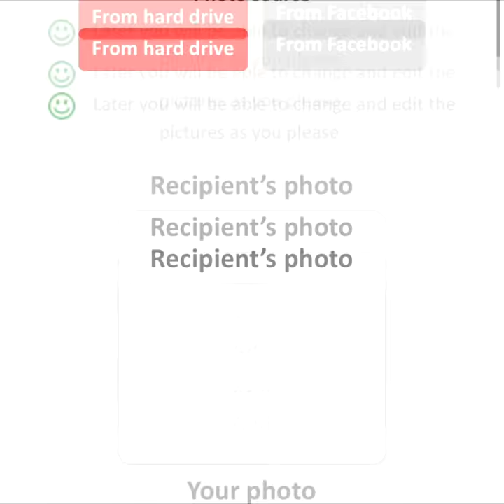Video from Santa Claus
👉 Put a smile on your loved ones' faces with a personalized message from Santa Claus.
👉 Surprise your loved ones with a personalized video with their names and photos. Santa will say their name in the video, see the picture sent by you and invite the recipient to his magical house.

✅ Delivery available from 2 hours (Super Express)
✅ Quality up to 4K
✅ 180 days for return